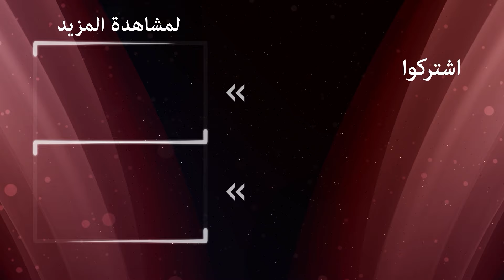جرائم عدنان الجشع 47 | الوردة السوداء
رمى بزوجته من الأعلى!

تسنيم تحرق سرير الصغير وعدنان يلاحقها لتقع بسببه من على الدرج وتخسر جنينها.

الممثلون:
أجاي أوسلو
أزجي أساراغلو
هلال التينبيلك
مسعود أكوستا
أوجون كابتانافوغلو
هوليا دواير
شريف سيزر
ميريت يازيتشيا أوغلو
سويدا إرمين
إيشا أيشين توران
إيليدا تشويك
طحين الكاش
جون أتاك
تورهان سلجوق يرليكايا
بيرك جونكوت
كارابولوت الأصلي
الصودا أرجينجي
أشيليا دايموند
فيزان سويسال
دينيس دورمان
أوزجان دنيز